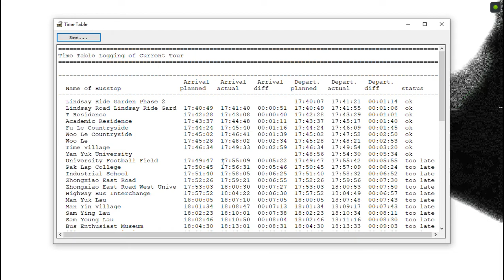[阿叔揸車唔使你教] OMSI 2 KMB Cherryland TK147 27 賴廉士花園二期→櫻桃村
有良心嘅碌車
Bus: ATENU508 TK147 (K-116) By GX Studio
Bus Addon By Jess
Repaint By ST X UB Studio